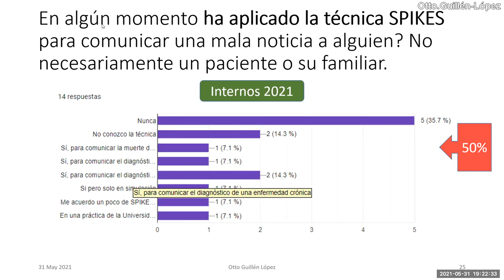Solo la pandemia afectó el aprendizaje de habilidades en medicina? PodCast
Disertación sobre la manera de cómo se ha afectado el aprendizaje de la habilidad de realizar historias clínicas en los hospitales en la época prepandemia y cómo se afectó más durante la pandemia.